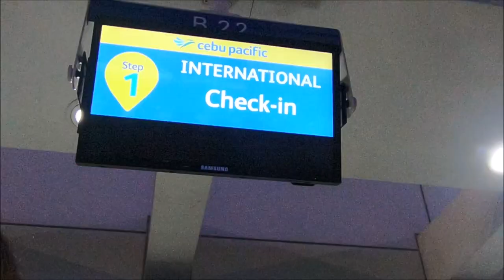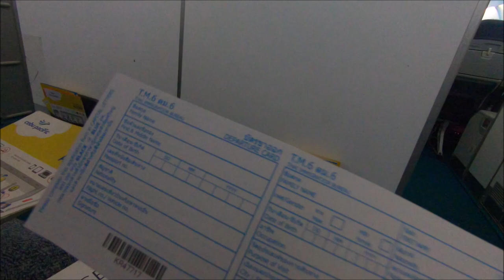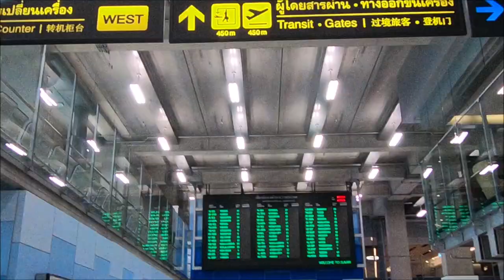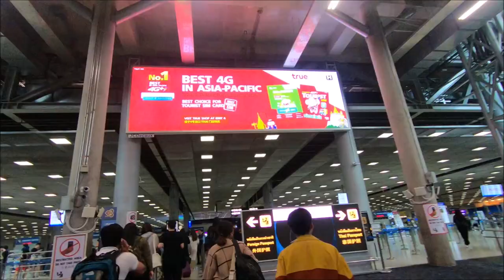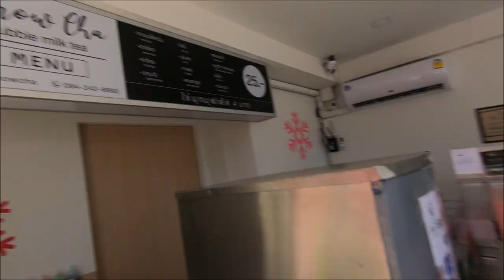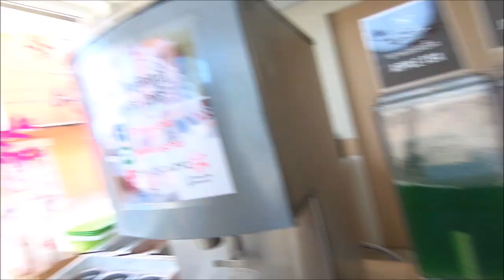HELLO THAILAND! | Sammy’s Thailand Bucket List 🇹🇭 | Vlog #70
Hey I'm Sam! a Filipina YouTuber who makes family, adventure, beauty and lifestyle videos. :)